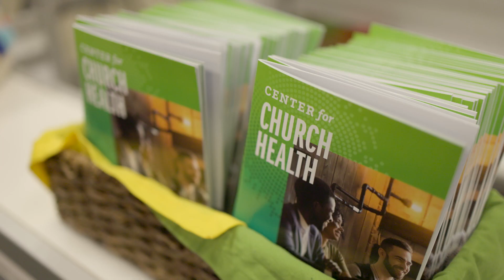TXB | 2023 Family Gathering Sunday Highlights